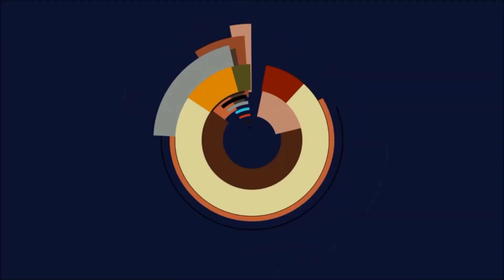Kingdom Rush #48 - Holy **** - Let's Play Kingdom Rush